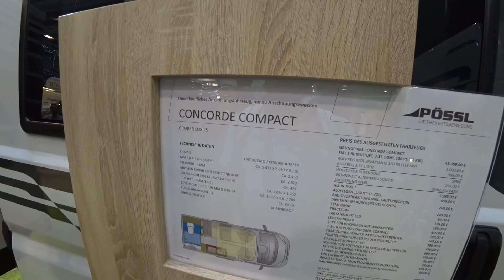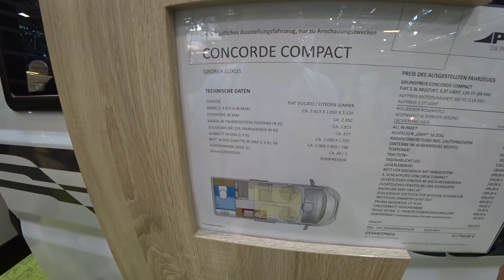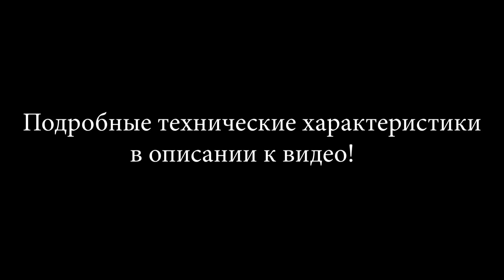Странный автодом Concorde Compact на Fiat Ducato c высоким потолком.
Технические характеристики:
Длина 5,413 мм

Высота  3.120 мм
Колесная база  3,450 мм
Внутренняя высота 2,450 мм
Общий вес 3,300 кг
Масса cнаряженная 2,810 кг
Полезная нагрузка с загрузкой воды 20 л  490 к
Масса буксировки с тормозом / без тормоза 750 кг / 2500 кг
Сиденья / 3-точечные ремни безопасности 4/4 (+2 дополнительно)
Спальные места 2 (+1 опция)
Задняя кровать в мм  Dinette 1.960 x 850/780
Раскладная кровать / кровать на крыше в мм 2,050 x 1,700
Отопление Трума Комби 4
Объем котла в л 10
Бак для пресной воды в L  75
Бак для сточных вод в L 80
Газовый баллон для (кг) 2 х 11
Зарядное устройство в А 16
Батарея 12 В / 95 Ач
Розетки 12- / 230 В 1/1
Холодильник в L (объем / морозильник) ок. 60/3
Абсорбер / Компрессор Компрессор

Музыка в ролике Новый альбом в сети.